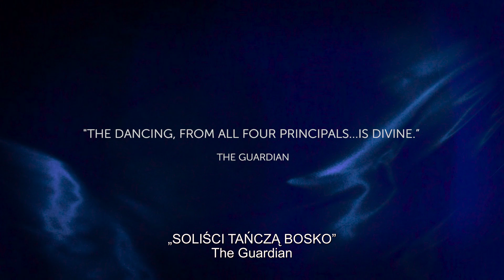Poskromienie złośnicy - zwiastun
Kinoteatr Rialto - 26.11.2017 g. 17.00

Poskromnienie złośnicy - retransmisja spektaklu baletowego w wykonaniu Teatru Bolszoj z Moskwy

26 listopada o godz. 17:00 zapraszamy na retransmisję spektaklu baletowego z Teatru Bolszoj z Moskwy - POSKROMIENIE ZŁOŚNICY.
[muzyka: Dmitrij Szostakowicz, choreografia: Jean-Christophe Maillot]

Dyrektor i główny choreograf Baletu Monte Carlo Jean-Christophe Maillot specjalnie dla baletu Teatru Bolszoj stworzył swoją taneczną wersję Szekspirowskiej komedii "Poskromienie złośnicy". Bogaty mieszczanin Baptista ma dwie córki na wydaniu: miłą i dobrze wychowaną Biankę oraz pełną temperamentu złośnicę Katarzynę. Liczni wielbiciele chętnie wzięliby Biankę za żonę, ale ojciec stawia warunek – najpierw musi się znaleźć mąż dla Katarzyny. Tymczasem panna swoimi fochami potrafi zniechęcić każdego. Czy Petruchio z Werony poradzi sobie z nieznośną Kasią? Maillot przenosi historię miłości i walki o dominację w związku w nieokreślony czas, a dzięki uwspółcześnionym kostiumom podkreśla uniwersalną wymowę komedii Szekspira. Atutem spektaklu jest także zmieniająca się w okamgnieniu mobilna scenografia. Premiera odbyła się w lipcu 2014 roku, a spektakl i jego wykonawców nagrodzono prestiżową Złotą Maską.

Obsada: Jekaterina Krysanowa, Wladisław Lantratow, Olga Smirnowa, Siemion Czudin, Igor Cwirko, Wiaczesław Łopatin, Julia Gribienszczikowa, Artiom Bieliakow, Anna Tichomirowa